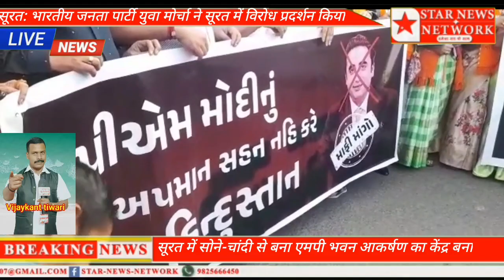सूरत: भारतीय जनता पार्टी युवा मोर्चा ने सूरत में विरोध प्रदर्शन किया**Star news networks ***